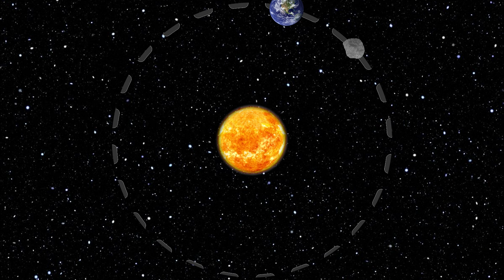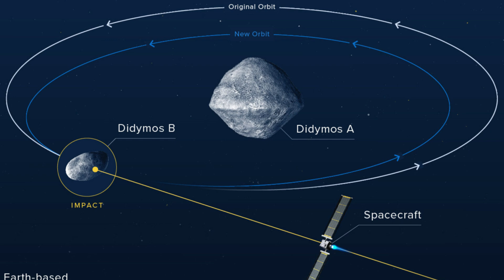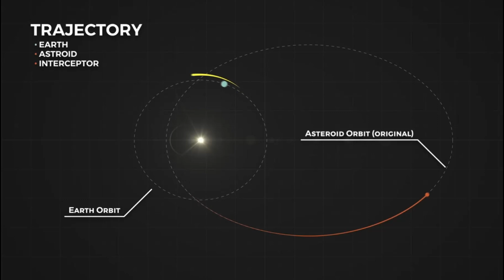2024 YR4: Най-голямата опасност от СБЛЪСЪК с АСТЕРОИД в историята на НАСА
Астероидът 2024 YR4 има най-високата регистрирана вероятност за сблъсък със Земята през 2032 година. Какви биха били последствията, ако такъв обект навлезе в атмосферата? Какви разрушения може да причини и каква заплаха представлява за човечеството?

Ще сравним 2024 YR4 с два други астероида – Апофис и Чиксулуб, за да разберем реалната опасност, която той представлява според НАСА.

Ще разгледаме възможностите за планетарна защита – може ли кинетичният ударен елемент, използван в мисията DART, да отклони заплахата? Или ще се наложи да прибегнем до ядрени оръжия? Какви биха били последствията от използването на ядрени ракети в космоса?

📌 Гледайте до края, за да получите отговор на всичките си въпроси!

🔔 Абонирайте се за канала, за да не пропускате най-новите открития и мистерии от света и отвъд!
📖 Споделете вашите мисли в коментарите – какво мислите за тази опасност?
📤 Споделете това видео с приятели!
🌌 Гледайте още интересни видеа тук:
👉 Плейлист с катаклизмични събития и космически опасности: